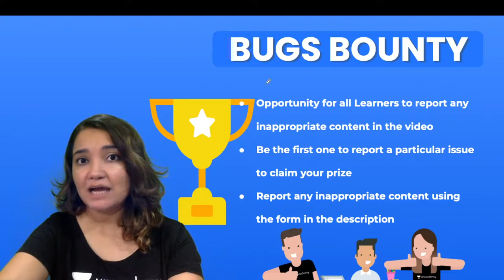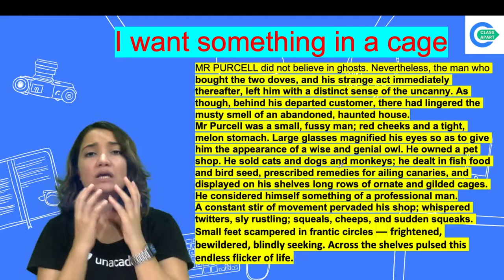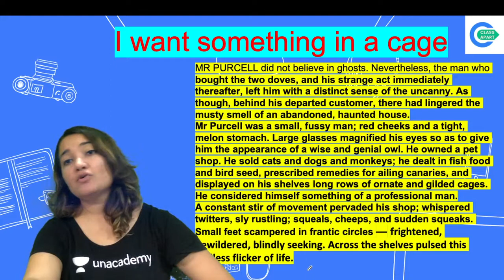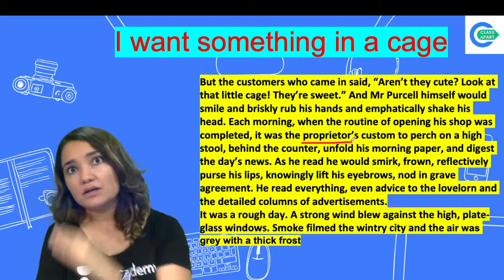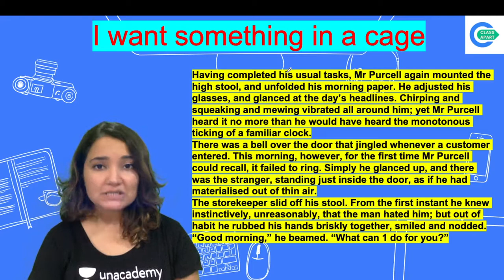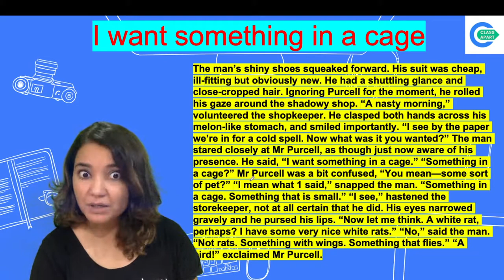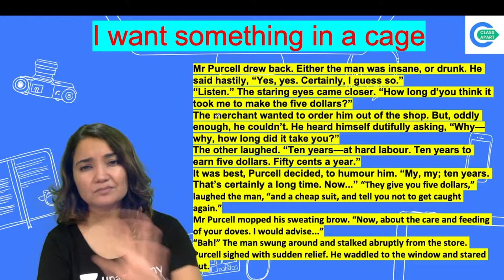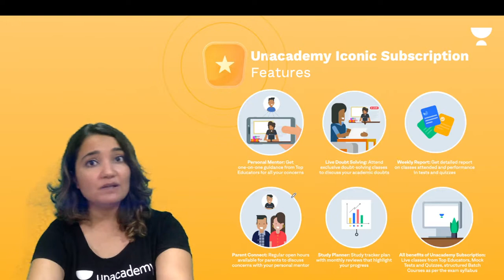I Want something In The Cage | English | Class 7 | Class Apart | Sonam Sudan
Todays's Session is about "I Want something In The Cage" from Class 7 English by Educator Sonam Sudan who will be explaining the topic in detail.

1. Learn from your favorite Educator
2. Dedicated DOUBT sessions
3. One Subscription, Unlimited Access to Live Online Classes and Videos
4. Real-time interaction with best-in-class teachers
5. You can ask doubts in live online classes
6. Limited students in each Online Class
7. Download the videos & watch them offline